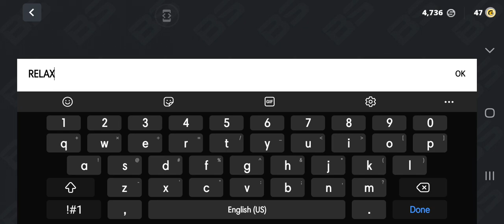Block Strike Promocode 4: RELAX